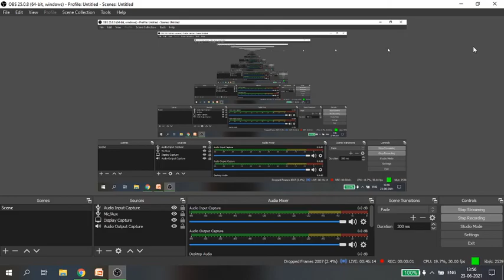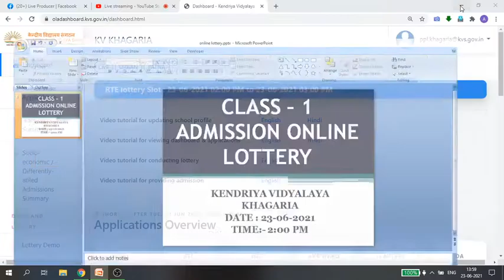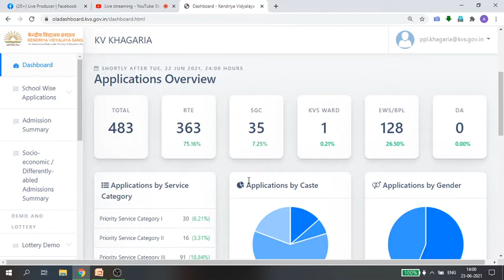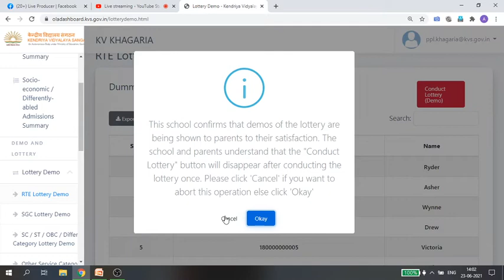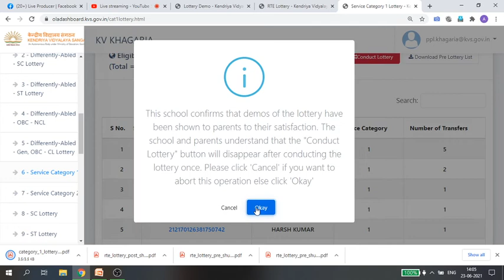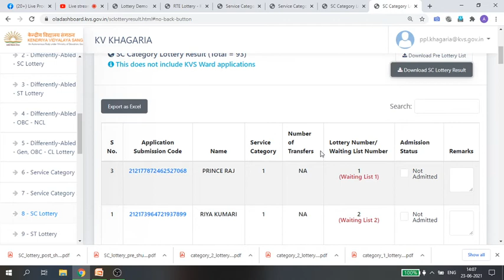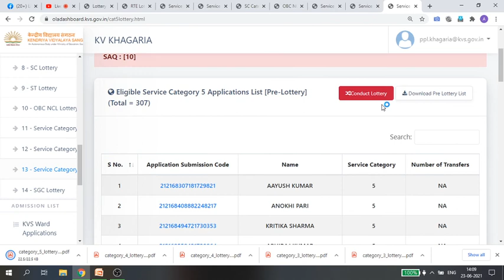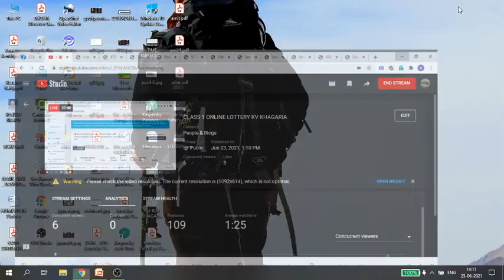Online Admission Lottery Class - 1 KV Khagaria